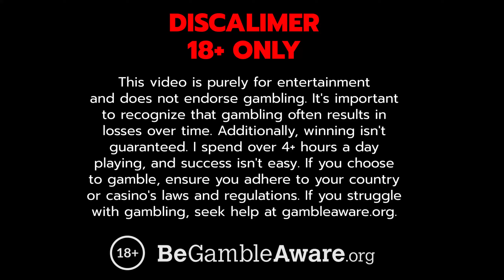Le Bandit - INSANE HITS!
Watch the best, biggest, & max wins spins on the Frencie LE Bandit online slot!

1️⃣ Round 1 - 0:00
2️⃣ Round 2 - 3:44
3️⃣ Round 3 - 6:11
4️⃣ Round 4 - 8:02

Welcome to our online slot channel, your ultimate destination for epic max wins, big wins, and online gambling excitement! Dive headfirst into the wild world of online casinos and get ready to be blown away by incredible jackpots and massive wins on top slot machines like Le Pharaoh. Sugar Rush 1000, Gates Of Olympus 1000, Sweet Bonanza 1000, Zeus V Hades, Wanted Dead or a Wild, Le Bandit, Fruit Party, RIP City, Ze Zeus, Fire Portals, Pixel Farm, Sweet Fiesta, and Big Bass.

Join us for some high-roller action with casino games that deliver huge payouts, bonus buys, and progressive jackpots from top slot providers like Hacksaw Gaming, Pragmatic Play, and No Limit City. Watch as massive wins unfold on your favorite casino slots, setting new records with insane victories that will leave you on the edge of your seat.

Our channel is packed with exciting highlights, featuring everything from scatter bonuses to wilds and base hits. We’re all about sharing the best slot strategies and tips to help you up your game. Whether you’re into online slots, casino slots, or just love the thrill of a big win, we’ve got you covered. Experience the excitement of online casino games and online gambling like never before.

Looking for more? Check out streamers like Roshtein, Trainwrecks, Xposed, and ClassyBeef for even more slot madness. But remember, the most insane wins, record wins, and biggest thrills are right here on our channel. Sit back, relax, and enjoy the show on our casino stream!

♦ Do not view gambling as a means to earn money; it will lead to losses.
♦ Only gamble with funds that you can afford to lose.
♦ Establish a budget and time limit before you start gambling.
♦ Avoid trying to recoup losses; this often results in further losses.